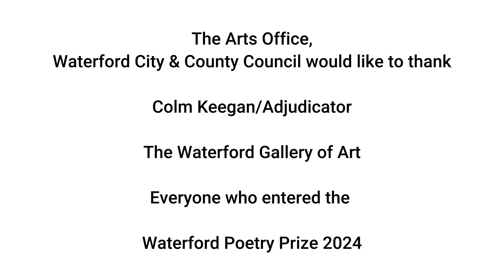Waterford Poetry Prize 2024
The Arts Office, Waterford City & County Council is pleased to announce the winners of the Waterford Poetry Prize 2024.